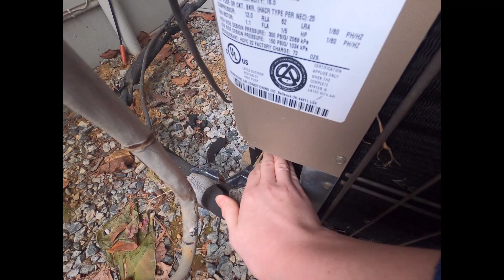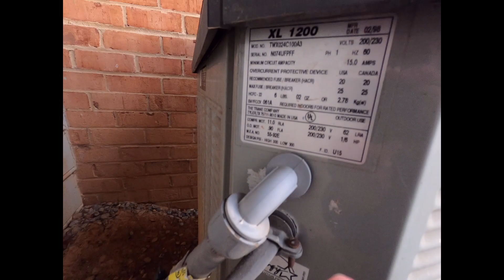Heat pumps at my old neighborhood running in HEAT mode (Winter 2020-21) (read description)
This winter this past summer and the winter of 2019-20, I created videos of most - all of the heat pumps at my old neighborhood running in either heating or cooling mode. This is the video of most of them running in heating mode for this winter. I will actually upload the video from this past summer of them running in cooling mode in a few days. Sorry that the clip of the Trane XR running froze, I'm not sure what happened. Enjoy.